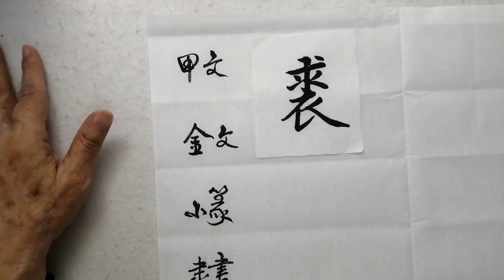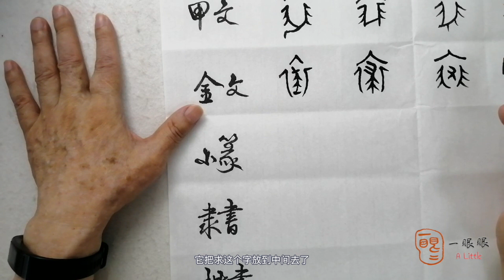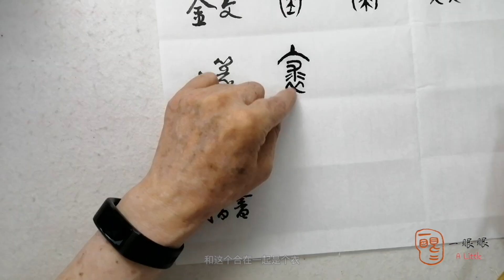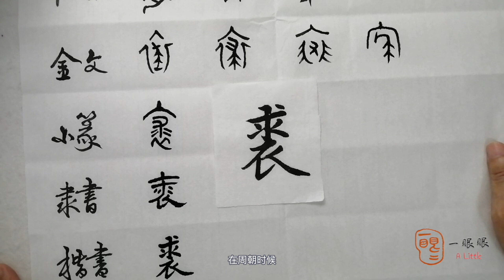[CC] 裘 (qiu) | 汉字趣谈 (Story of Chinese Characters) 580